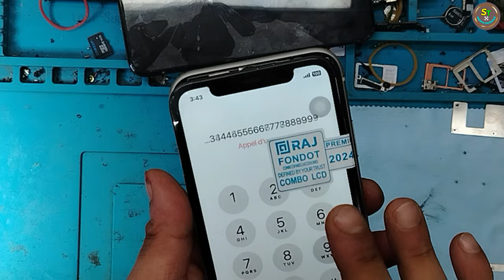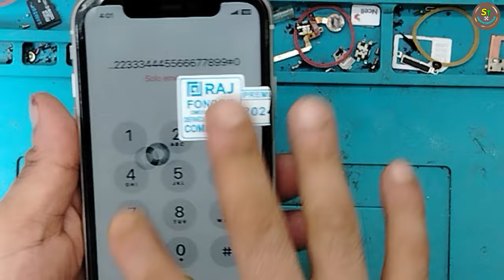Iphone 11 Screen Replacement //How to Replace lcd Iphone 11/Lcd Replacement All iphone/Iphone/Apple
Hello to all friends, I am Deepak Parajuli. I would like to welcome you to my YouTube channel.In this channel of mine, you will find information on various things related to mobile phone repair, mobile phone unboxing, as well as various tech videos related to science and technology and tech videos related to education.
We do not promote or encourage any illegal use of these platforms. The content is not related to any person or organization and is suitable for viewers of all age groups.

Main channel:-  Sapana Technical
Vlog channel:-   Sapana vlog7

Also see this video given below👇️👇️👇️👇️👇️👇️👇️